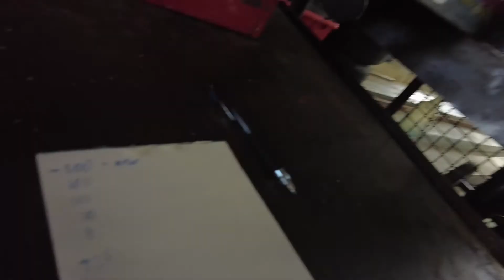how to make a $1000 in a weekend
Watch as I finalize another project and turn it into something more.